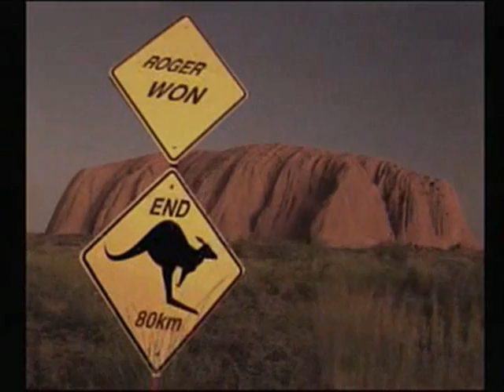Tekken 2 - Roger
Way to go Roger!! I always like your ending!
PS: Could you stop stealing moves from King!!?